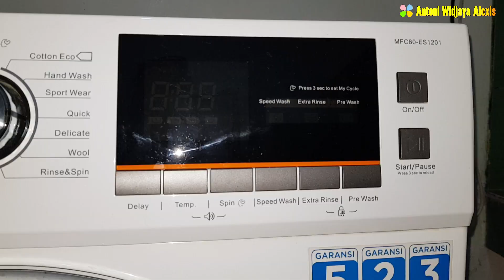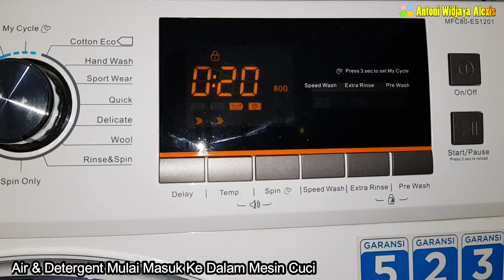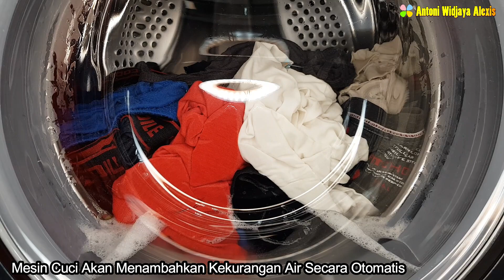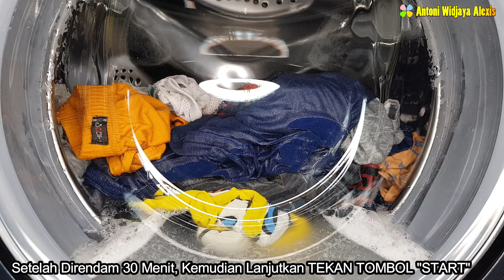Rendam Pakaian Mesin Cuci Front Loading 242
Hi Clovers